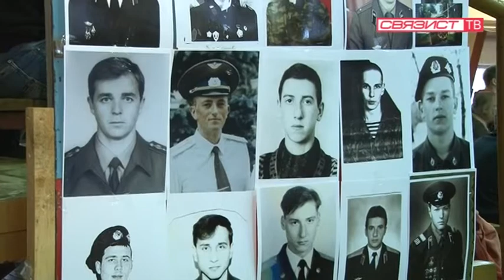Боевое самбо: 10 турнир памяти воинов-интернационалистов